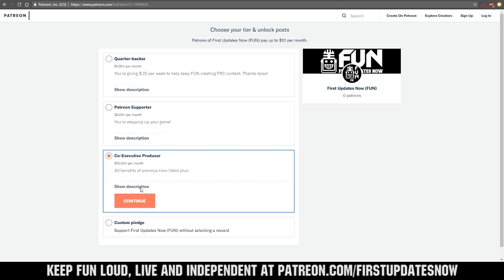2019 FRCTop25 Week 3 Ranks 11-15